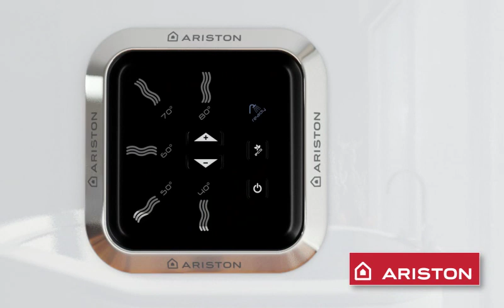Ariston Velis - film reklamowy | Elektryczny podgrzewacz wody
Film promujący nowy podgrzewacz wody - Ariston Velis.
Animacja wykonana w technice 3D.

Oprogramowanie: Autodesk 3ds Max
Silnik renderujący: V-ray

Jeśli interesuje Cię realizacja podobnego filmu koniecznie skontaktuj się z nami. Jesteśmy SQMStudio. Zajmujemy się produkcją filmów oraz animacji. Zrealizowaliśmy ponad 1000 projektów, a ta liczba ciągle rośnie. Współpracujemy z czołowymi markami, takimi jak Nivea, Santander Bank Polska, Orbit, Bigstar, PKP Cargo, Żywiec Zdrój, Amica, Kinder Niespodzianka, Semilac, Gerda, Cin&Cin i inne. Nasi klienci cenią nas za kreatywne pomysły i elastyczne podejście. Pracując z nami masz możliwość współtworzenia projektu na każdym etapie jego produkcji. Dzięki 10-letniemu doświadczeniu możemy zagwarantować niebanalne koncepcje oraz terminowe realizacje.

Jeśli interesuje Cię realizacja podobnego filmu koniecznie skontaktuj się z nami. Jesteśmy HOWHOW. Zajmujemy się produkcją filmów oraz animacji. Zrealizowaliśmy ponad 1000 projektów, a ta liczba ciągle rośnie.

👍 Współpracujemy z czołowymi markami, takimi jak Nivea, Santander Bank Polska, Orbit, Bigstar, PKP Cargo, Żywiec Zdrój, Amica, Kinder Niespodzianka, Semilac, Gerda, Cin&Cin i inne. Nasi klienci cenią nas za kreatywne pomysły i elastyczne podejście. Pracując z nami masz możliwość współtworzenia projektu na każdym etapie jego produkcji.

Dzięki 10-letniemu doświadczeniu możemy zagwarantować niebanalne koncepcje oraz terminowe realizacje. Sprawdź nasze pełne portfolio i napisz, co możemy zrobić dla Ciebie. ▶Wejdź na